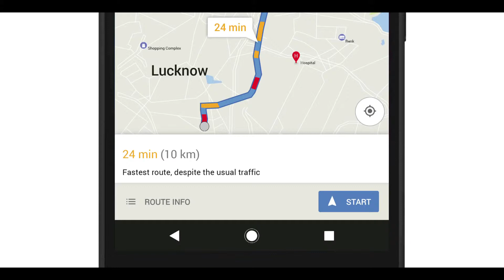Hitesh Dave x Google Maps. AD Film